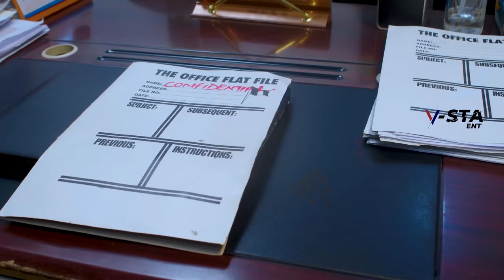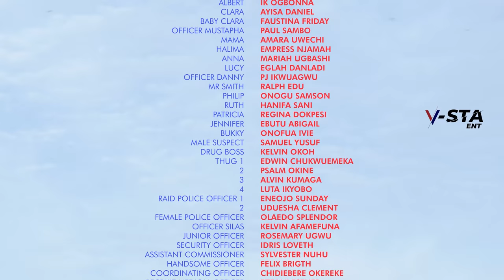I THOUGHT I NEVER NEED ANYMAN IN MY LIFE UNTIL MY NEW CARING BODY GUARD WON MY HEART INLOVE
Cast:
Producer:
Director:
DIARY_OF_A_POLICEWOMANyou